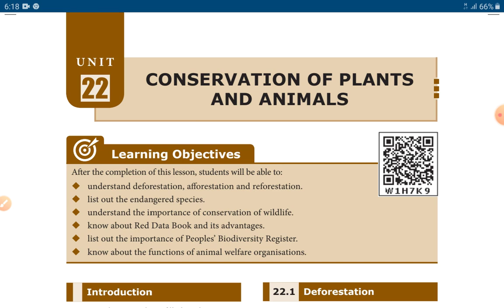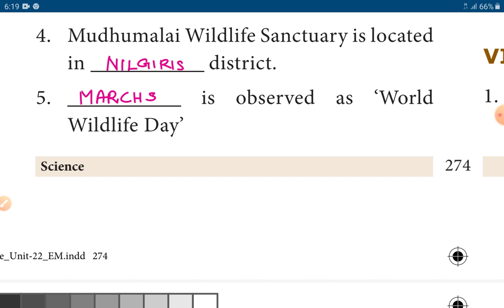8th SCIENCE।Biology‍।Unit.22 Conservarion of Plants and animals।book back question and answer।class8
book back question and answers
8th Science
8th botany